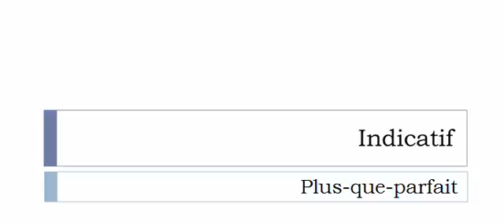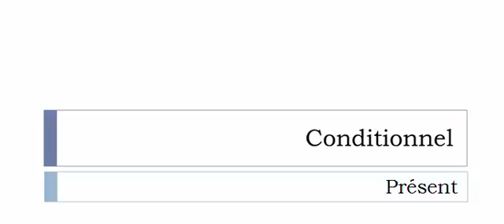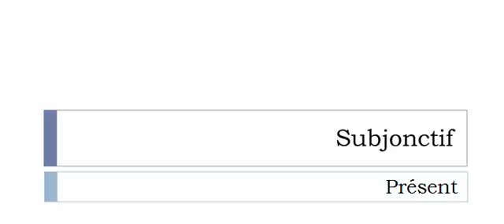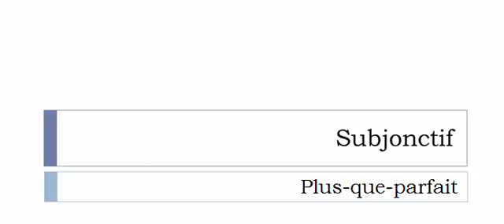French conjugation Verb = Confiner